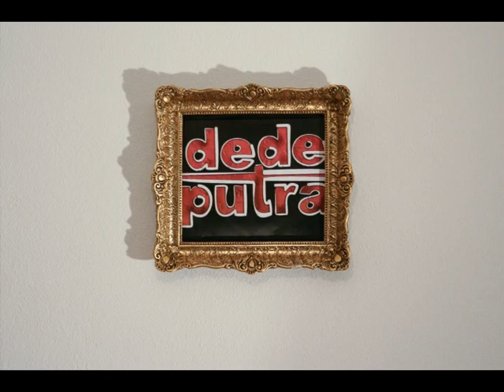Dede Putra - Oženi me babo moj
Acoustic art performance benda Dede Putra. Official Channel Dede Putra
Label and copyright: Dede Putra